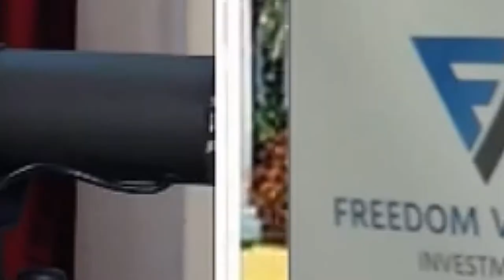The Meaning Of Law of Reciprocity According to Dave Seymour with Jay Conner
“ Do not give value to someone with an expectation of something in return. Just give because giving is good. When it comes to charity and being philanthropic don’t do it to get recognized. Do something good for somebody else then keep your mouth shut” - Dave Seymour

Dave has been sought after as a “tell like it is” mentor and motivator in the real estate world with a track record of unmatched success everywhere he reaches. Dave is well-known for doing business alongside investors on their very first real estate deal as well as guided some of the largest investment firms in the nation through complex transactions.